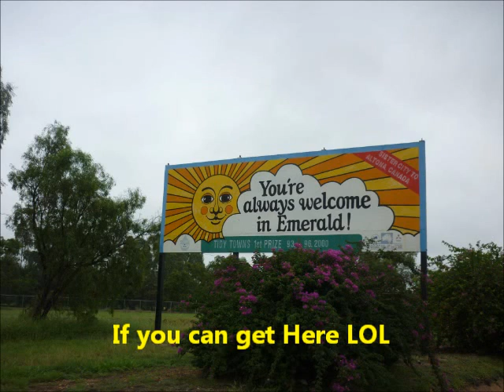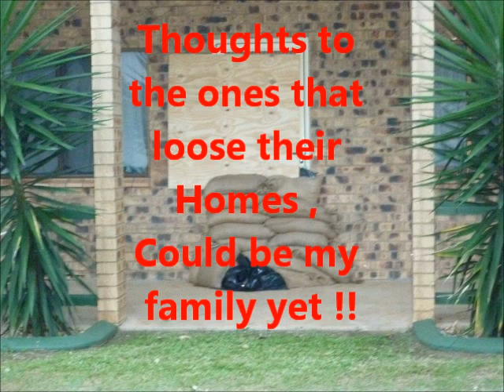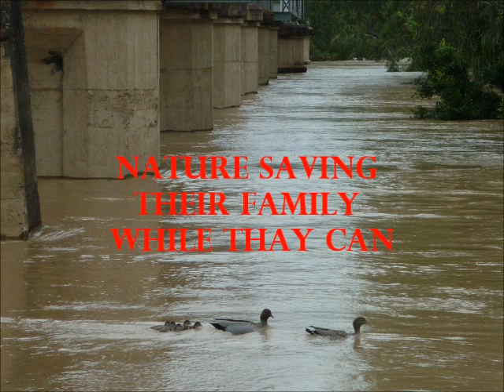Emerald Floods Dec 2010 part one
Here we go, at this time we are expecting to see a bigger Flood than 2008...not Good..Thoughts to the familys suffering not just here but all over our great state of QLD ...take care